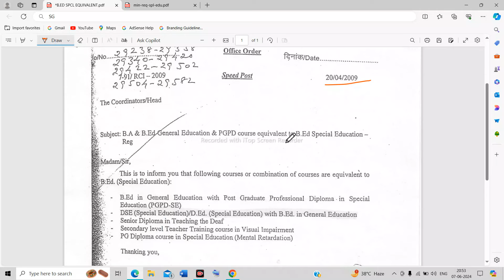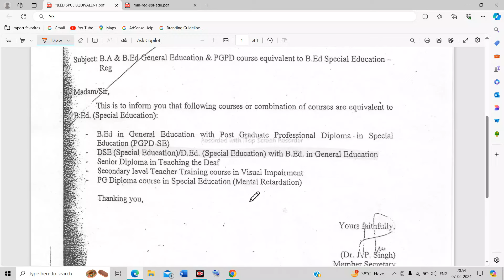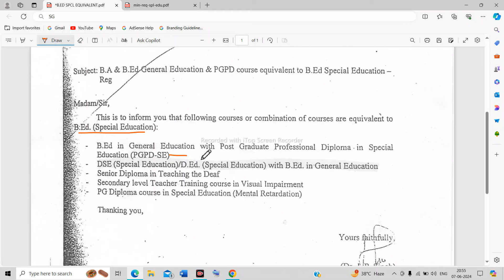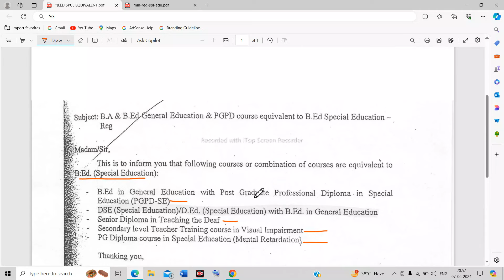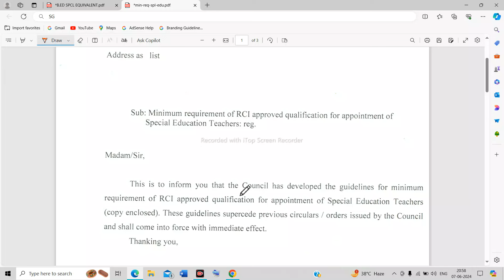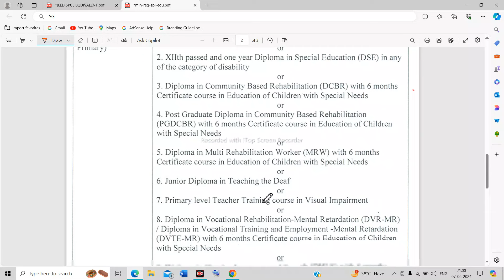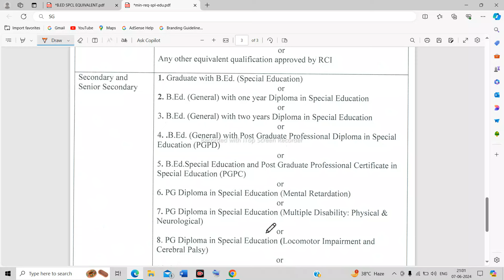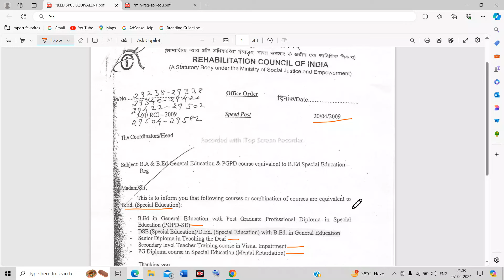RCI B.ED GENERAL EQUIVALENT TO B.ED SPECIAL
Circular dated 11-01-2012 wrt Minimum requirement of RCI approved qualification for appointment of Special Education Teacher

नमस्कार दोस्तों, स्वागत है आप सभी का हमारे यूट्यूब चैनल पर - '' Special GuruG ''।
इस चैनल पर आपको विशेष शिक्षा और शिक्षण क्षेत्र से संबंधित सभी जानकारी / अपडेट मिलेंगे।

DSSSB Special Education Vacancy
DSSSB Primary Teacher Vacancy
KVS Vacancies/CTET/HTET/UPTET
RAJISTHAN/REET Special Educator Vacancies
UTTAR PRADESH Vacancies
Diploma In Special Education(MR/HI/VI/ASD/CP/MD) Recognized By RCI
Special DIET/JBT/BSTC
B.Ed. In Special Education(MR/HI/VI/ASD/CP/MD) Regular/Open Recognized By RCI
Diploma In Elementary Education(GENERAL DIET) Recognized By NCTE
B.Ed. (General) [Regular Mode/Open Mode] Recognized By NCTE
List of All India RCI Recognized Special Education Institutes
List of All India NCTE Recognized Teacher Training Institutes
Special Education Material

All Teaching Courses Admission Notification
All India Special Educator Vacancies Notification
All India CRE/Webinar/Workshop Programme